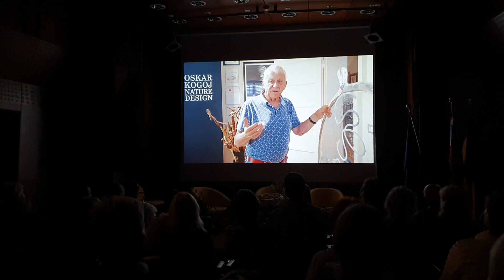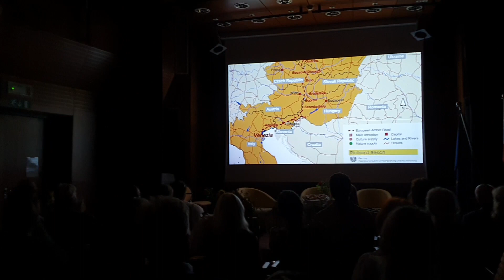Korenine moje domovine - premierno predvajanje dokumentarnega filma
Premierno predvajaje filma Korenine moje domovine v Dvorani Marjance Ručigaj v Trzinu, dne 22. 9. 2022
Dokumentarni film Korenine moje domovine je bil izdelan v okviru študijskega krožka Etno - fletno, v filmu sodeluje 18 kompetentnih pričevalcev, ki z različnih področih življenja in dela podajajo informacije, ki so plod novodohnih raziskovanj ter odkritij ter tako postavljajo pod vprašaj nekatere doslej uveljavljene trditve o izvoru slovenskega naroda. Film je vsekakor pomemben kulturni in zgodovinski doprinos našega naroda.
Film je nastal z minimalnimi sredstvi; sneman je bil z dvema mobilnima telefonoma; enim za video, drugih za zvok.
Informatorji, ki nastopajo v dokumentarnem filmu:
Pater Karel Gržan
Dušica Kunaver
Dr. Anton Perdih
Jožica Valenčak
Ivan Sivec, slovenski pisatelj
Akad. prof. Oskar Kogoj
Daria Borovski
Prof. dr. Borut Juvanec
Simon Prosen
Branka Urbanija
Dr. Andreja Benko
Fanika Polenik
Debora von Kastelmur
Heidi Svetina
Maja Brozovič
Jožica Rihter
Tomaž Svete
Marij Čuk, pisatelj
Ostali nastopajoči:
Solčavski pevski zbor TISA
Harmonika Zoran Polenik
Glasbena podlaga; uvodno petje Sasha Aleksandra Danilova, Vasja Femc Glasba
Citre: Tomaž Plahutnik
         Ana Tavčar
Harmonika; Zoran Polenik
otroški pevki: Katra Polenik, Manca Potočnik
Plesalke; Otroška folklorna skupina Mengeš
Perica: Jožica Valenčak
Ljudski pevec: Miha Velepec
Film vojna za Slovenijo
Ilustracije iz slikanice Ajdovski kevder: Dragica Kosterov
                             Rok Vojska
Pevci pod Najevsko lipo; Jožica Rihter, Debora von Kastelmur, Špelja Mljač, Ksenja Prosen, Simon Prosen, Branka Urbanija

Režija: Branka Urbanija
Scenarij: Urška Tavčar
Ostali sodelujoči pri oblikovanju scenarija: Jožica Rihter, Debora von Kastelmur, Simon Prosen, Branka Urbanija, Špela Mljač, Rok Vojska
Sodelujoči pri zbiranju gradiva; Urška Tavčar, Jožica Rihter, Debora von Kastelmur, Simon Prosen, Branka Urbanija, Špela Mljač, Rok Vojska, Ksenja Prosen, Ljubo Majcen, Špela Mljač
Vezni tekst čitala: Branka Urbanija
Recital; 6. kitica Prešernove Zdravice; Rok Vojska
Recital: Soči; Ljubo Majcen
Mengeška bajka: Špela Mljač
Snemanje: Branka Urbanija
Snemanje uvodnega video kadra:
Maja Jeremić
Snemanje posnetkov iz zraka; Max in Gubanc Jure
Montaža: Vid Merčun

Ostali, ki so prispevali k nastanku filma;
Miro Štebe
Dragica Kosterov
Jožica Verček
Ksenja Prosen
Ministrstvo za izobraževanje, znanost in šport
Občina Trzin